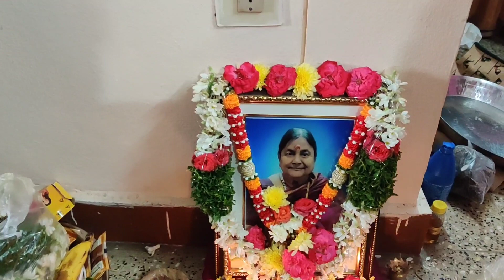Vlog|Suddenగా మా ఇంటికి ఎవరు వచ్చారో చూడండి|family functionకి వెళ్ళాం|ఉగాది పండగకు Shopping|🥭పచ్చడి